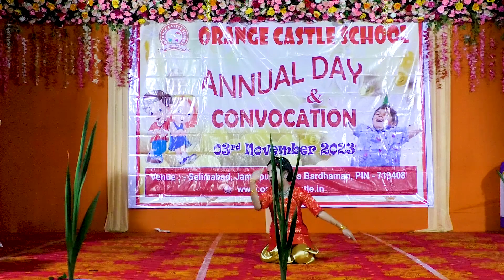Annual Day Celebration & Convocation Full Episode Part III 03.11.2023